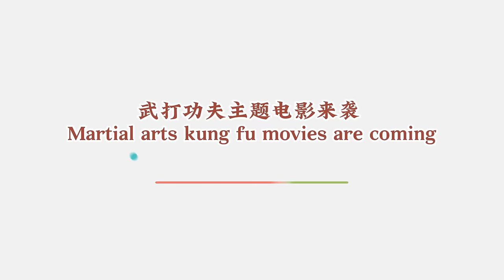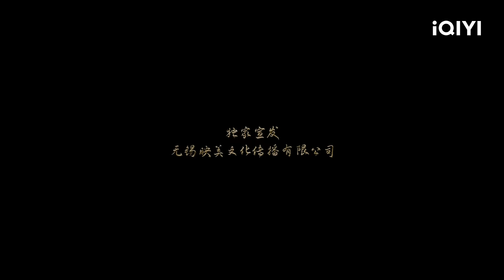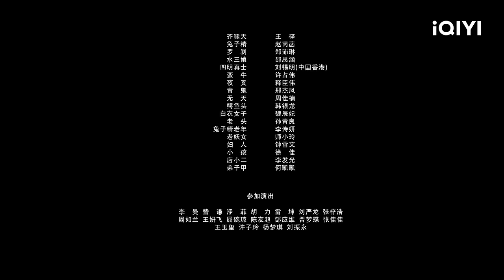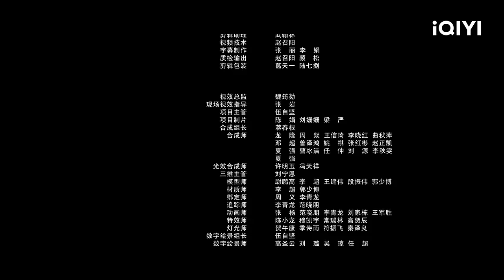【Multi Sub】《不语奇谭之青鱼传说》/ The Legend of Herring 小鱼妖为跃龙门修炼百年 却因爱情放弃成龙的机会【玄幻 古装 | 邱意浓 | iQIYI 功夫影院-欢迎订阅】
【内容简介】
降妖除魔的不语门弟子柳千枝意外结识了一心想要修炼为龙的鱼妖小青，而小青为不让人发现自己鱼妖的身份谎称自己也是除妖师。之后二人结伴同行，经历各种艰难险阻，途中小青善良的内心不仅改变了柳千枝是妖皆恶的想法，更是成为了彼此的依靠。最终，二人携手，一同挫败了恶龙的阴谋，保卫了世间苍生，而小青愿意牺牲真龙之身来换回柳千枝转世